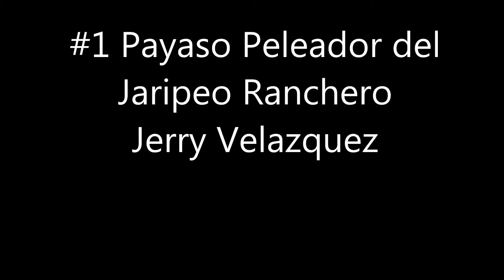Jerry Velazquez Photo Promo